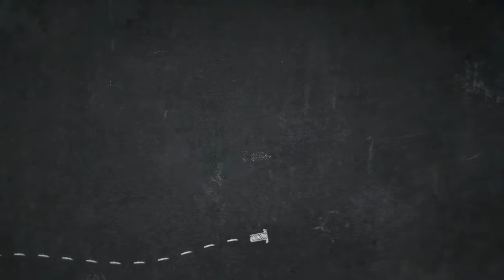Speed Drawing *LUNOX* de mobile legends (coloreado)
Buenas hoy traigo la parte siguiente del boceto de lunox el coloreado :D, nose pero mi cámara opaca los colores con los propios ojos se veria mcho mejor nose pero yo lo veo diferente :'v espero les guste, si te gusto dale like y suscribete por favor